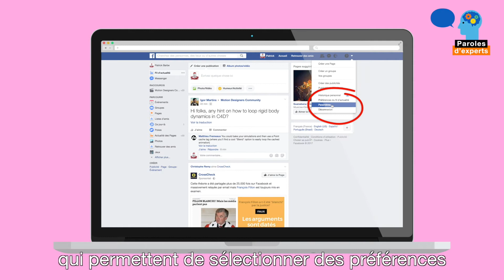Paroles d'experts - Publicité et réseaux sociaux - Orange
Retrouvez tous nos conseils et "Paroles d'experts" rubrique "Mes données mon identité".